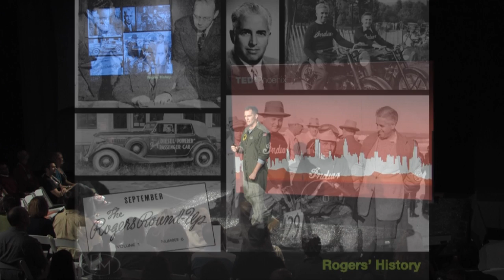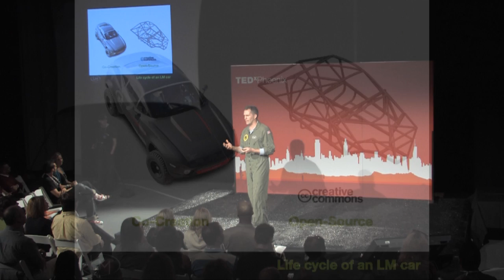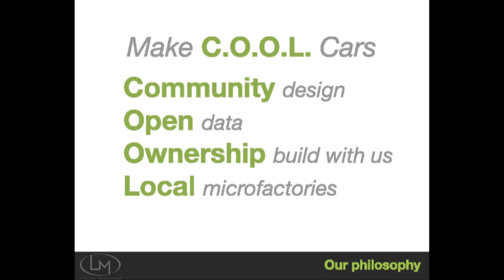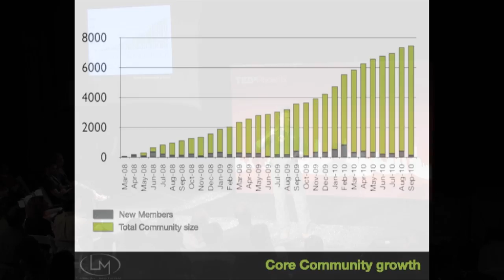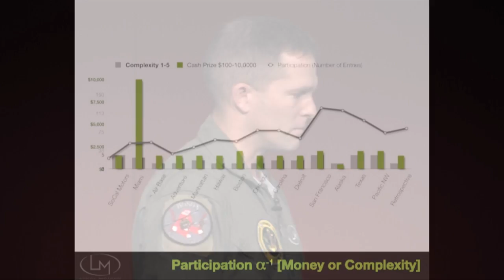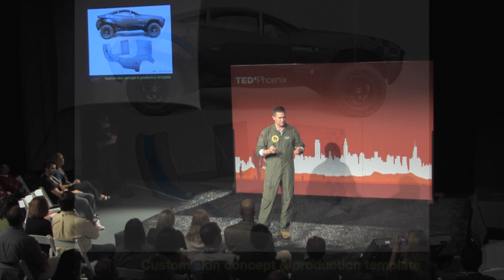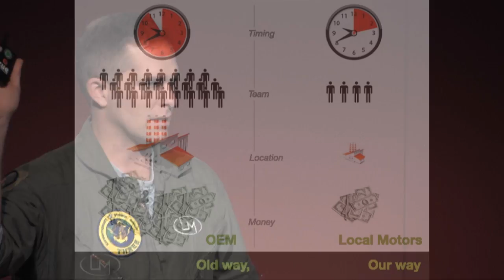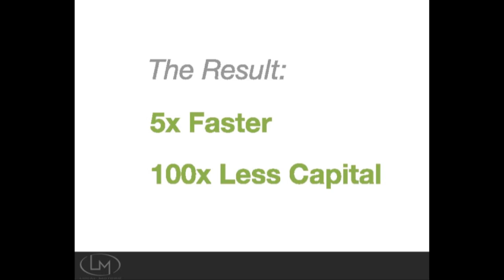TEDxPhoenix 2010 Jay Rogers - COOL Cars with Local Motors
Jay Rogers comes to us from Local Motors.  A new American car company that makes and designs cars in a co-creation collaborative environment. Local Motors creates cars in their micro-factory here in Phoenix. Local Motors collaborates with their community (8,000 contributors and growing) and future owners to develop innovative cars that you can't find at the dealership.

Local Motors makes it possible to create and modify COOL cars:

    * Community =  the community designs together
    * Open = all data available to modify
    * Ownership = you build with us (do-it-yourself nation!)
    * Local = micro-factories

TEDx is a program of local, self-organized events that bring people together to share a TED-like experience. Our event is called TEDxPhoenix, where x = independently organized TED event. At our TEDxPhoenix event, TEDTalks video and live speakers will combine to spark deep discussion and connection in a small group. The TED Conference provides general guidance for the TEDx program, but individual TEDx events, including ours, are self-organized.